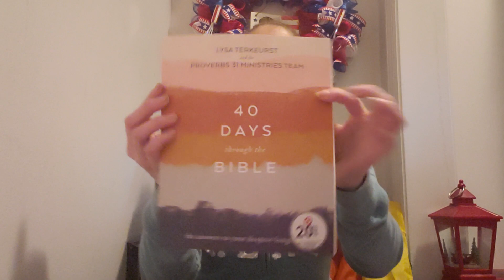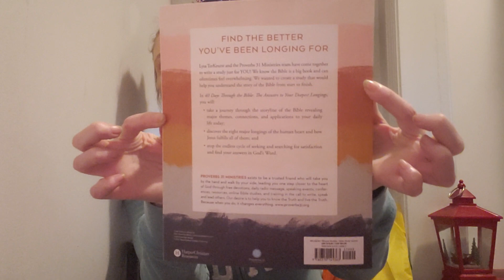Proverbs 31 Minitstries Lysa Tuerkhurst New Books I bought . Back of Book.